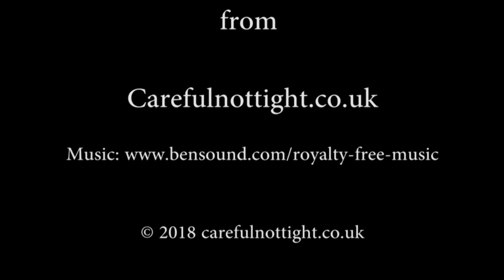Wombourne by Motorbike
A quick trip around Wombourne village in South Staffs on the handlebars of my Kawasaki Vulcan VN 800.

Wombourne, in South Staffs, is allegedly the biggest village in the UK and is said to be bigger than five UK cities!

The ride runs from near the centre of the village heading south out towards the Gigetty est turning right, through the ford and out to the outskirts alongside the local countryside. It passes over the famous Bratch Locks, out past the picturesque pumping station to the A449 at Wodehouse island, before turning right up the dual carriage way to Himley.

Once at Himley we turn right along the by pass and turn right again into Common road returning to the village centre.

Finally, we have a trip around the village green which houses the cricket club, bowling green and tennis courts. Just as the video fades out you can just glimpse the Civic Centre on your left...

Carefulnottight.co.uk is trying to give you the inspiration and determination to conquer things in your life that hold you back!!

This video depicts three things I have undertaken this year...

1) Vlogging, albeit poorly
2) Buying and repairing an accident damaged motorbike.
3) I eventually was back on the road after 32 years away from
    owning a bike!

You need to do something too before it's too late!